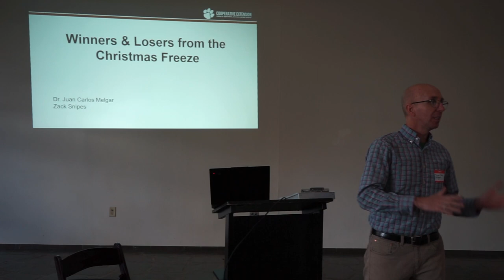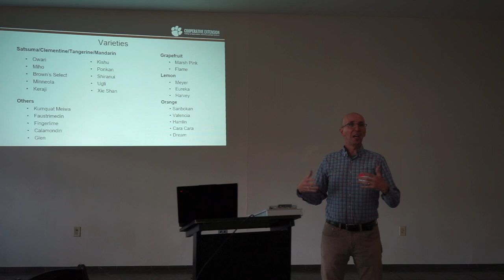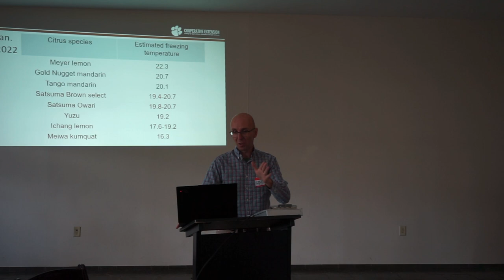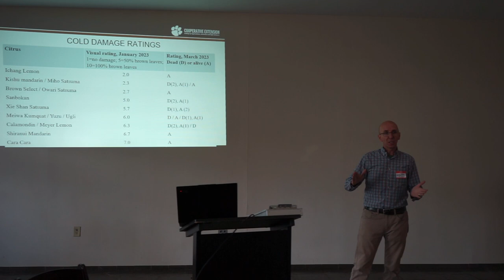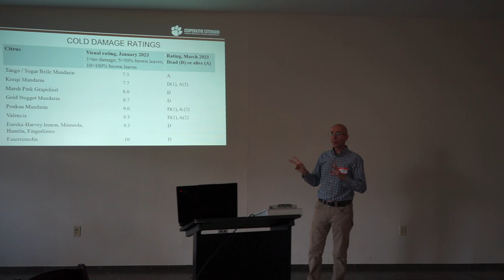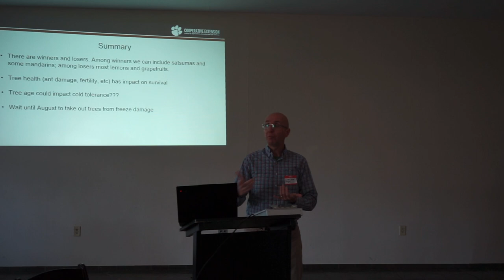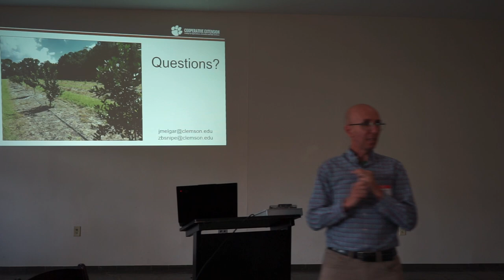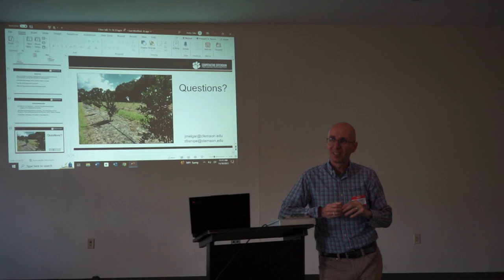Dr. Juan Carlos Melgar, Clemson U - Winners and Losers from the 2022 Christmas freeze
A talk made at the 2023 Southeastern Citrus Expo held at Riverbanks Botanical Garden in Columbia, SC.